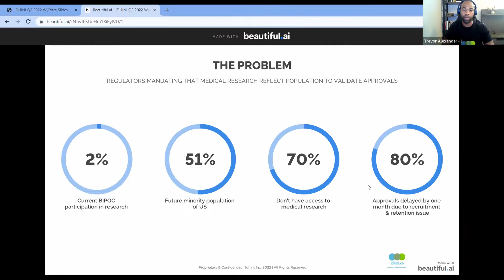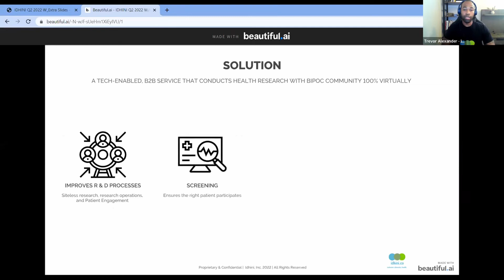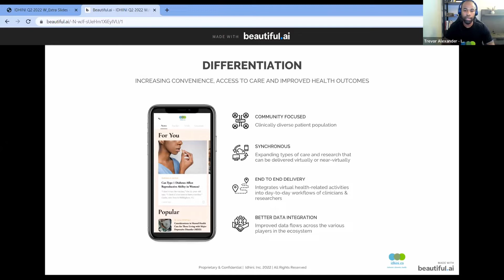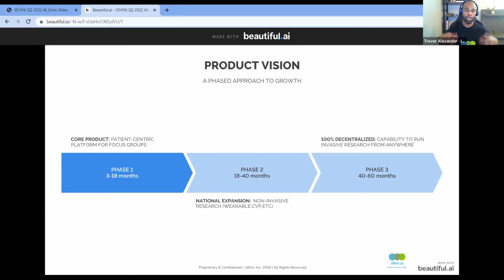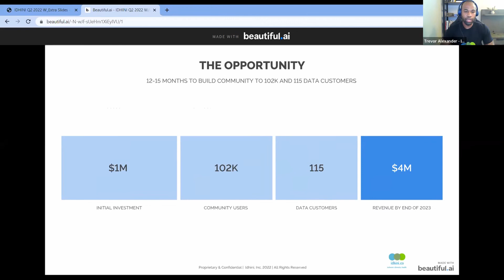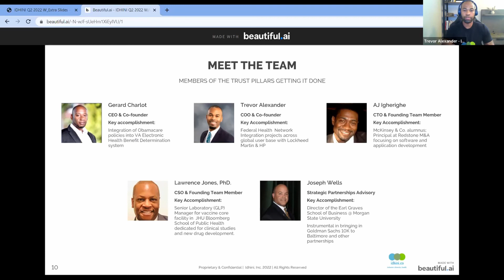Social Impact Demo Day- Idhini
Making health solutions accessible and convenient to the BIPOC community through a web platform built on trust